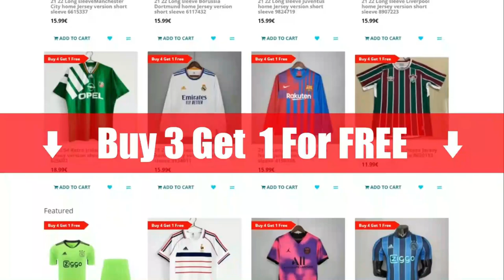Diego Almeida The New Mascherano | Skills & Tackles 😱😱 | HD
Diego Almeida

Buy 3 get 1 free